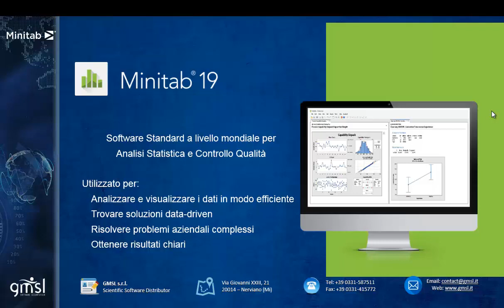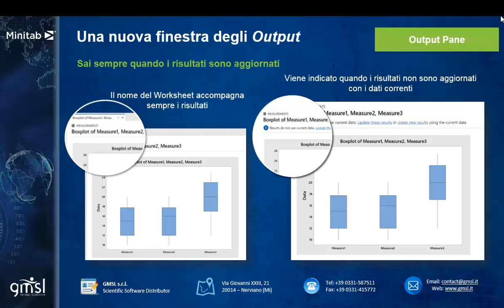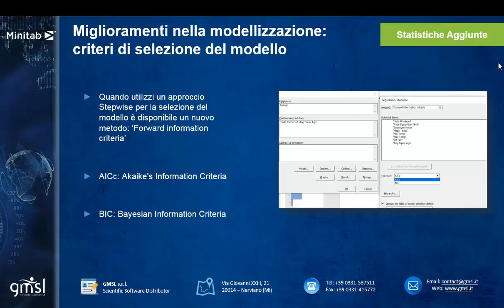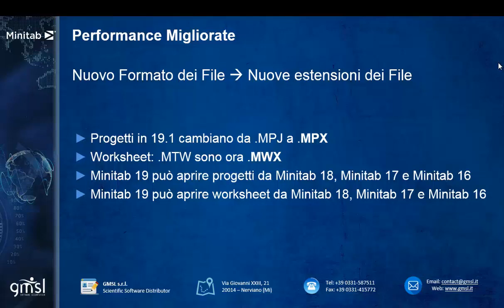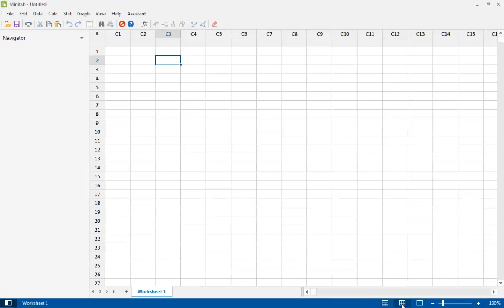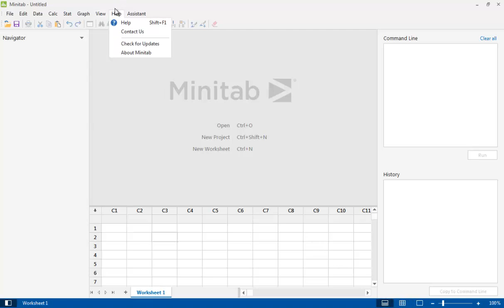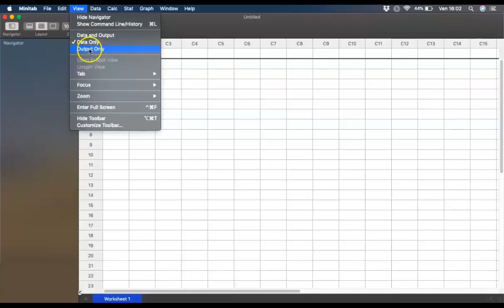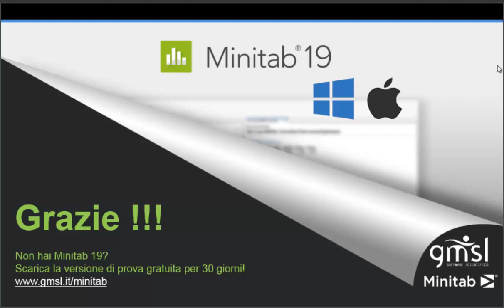Minitab 19 | Software di analisi statistica e controllo qualità, per Windows e per macOS.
Minitab 19 è il software per analisi statistiche, visualizzazioni, analisi predittiva e miglioramento dei processi. Minitab consente di basare il processo decisionale sui dati. Indipendentemente dal background statistico, Minitab è utile per fare previsioni, progettare prodotti, e migliorare il proprio lavoro, i propri prodotti e i propri processi.

In questo webinar vediamo tutte le novità introdotte dalla versione 19, con anche esempi pratici realizzati direttamente in Minitab, sia nella versione Windows che nella versione Mac

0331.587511